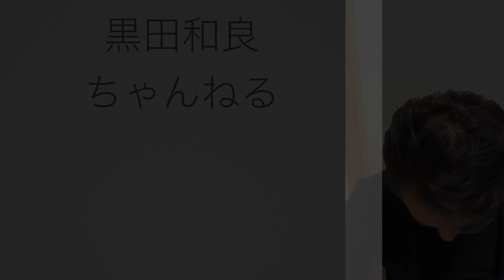クラーベのリズム【ラテンドラム講座】クラーベとかクラベスと呼ばれる楽器のリズムがラテンの鍵となります。その発展を解説しました。I explain how to develop the clave.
クラーベのリズム
1.アフリカのベンベのリズム
2.6/8のクラーベ
3.4/4のクラーベ　6/8といったりきたり
4.ルンバクラーベとソンクラーべとは？
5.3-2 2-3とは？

【ラテンドラム講座】
クラーベとかクラベスと呼ばれる楽器のリズムがラテンの鍵となります。
その発展を解説しました。
I explain how to develop the clave.